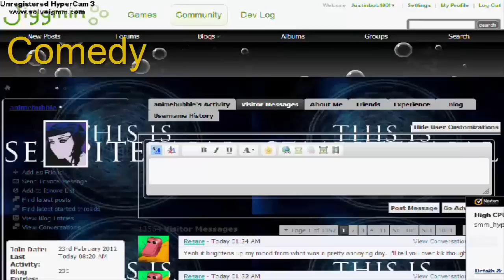Jay Weed Trailer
This trailer covers all of the things I do on my channel.